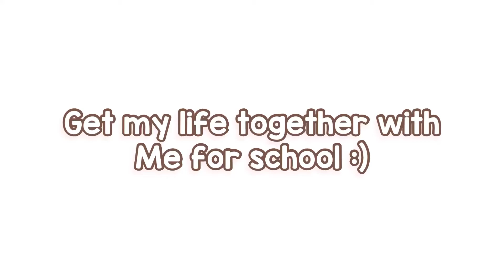Organizing & getting my life together for school!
Today I deep clean and organize my room, and prepare for school!!

Socials in the “about” section!